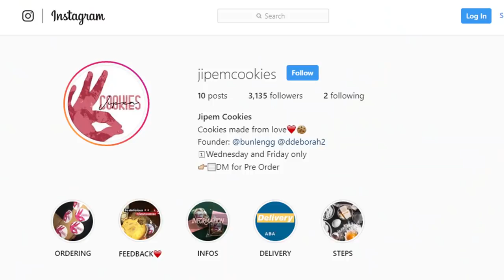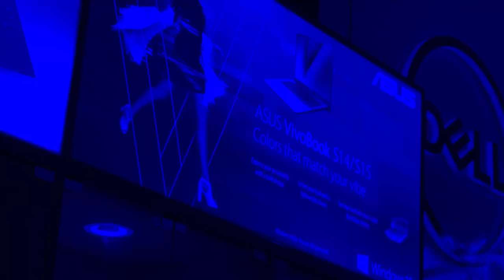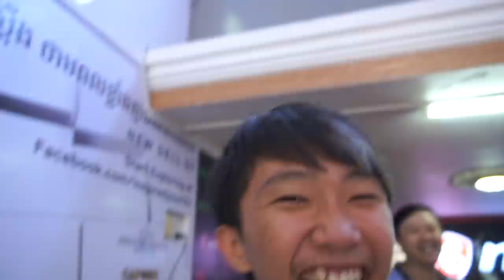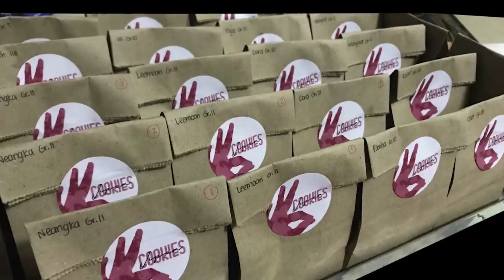ខ្ញុំកូនបីហើយ! [Bunleng Vlog]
កូនបីហើយ!!! បើចង់ដឹងច្បាស់មើលវីដេអូទៅ!!!​
កុំភ្លេចcommentខាងក្រោមផងថាចង់ឃើញកូនខ្ញុំទៀតអត់? xD

Editing/Gaming PC: V-Tech Gaming Center
GoPro mounts: Pro Mounts Cambodia
Camera Vlog: Leng kheang / ឡេងឃាង